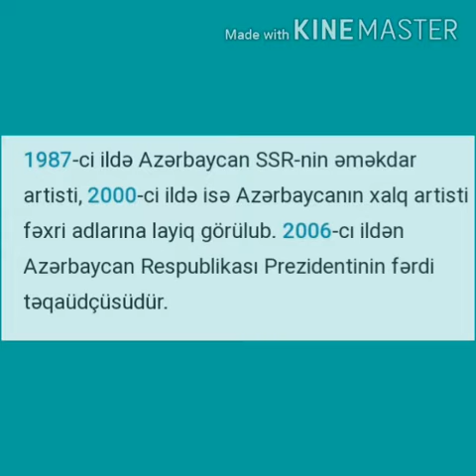Fəxrəddin Manafov(Zəngilan MKS)